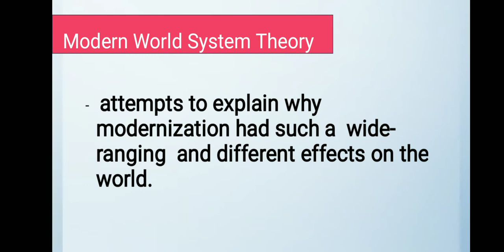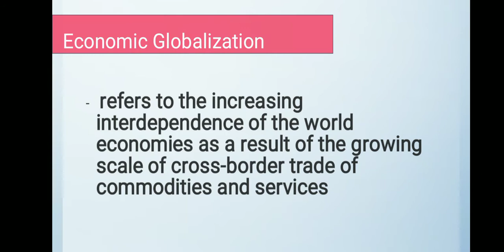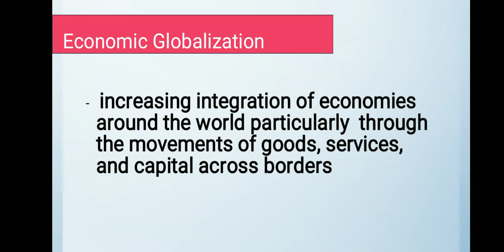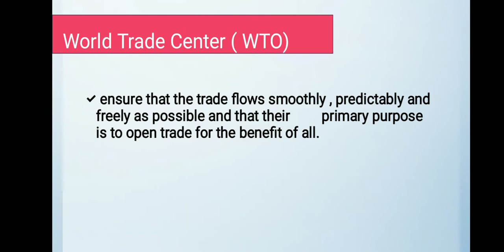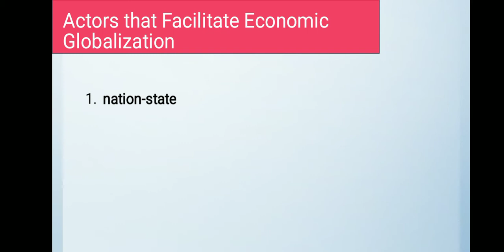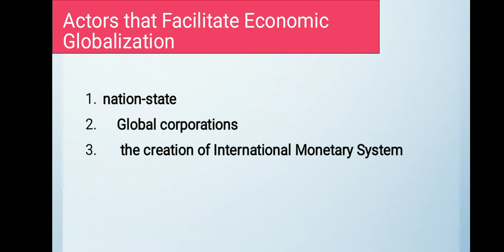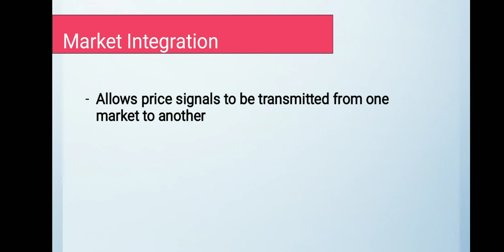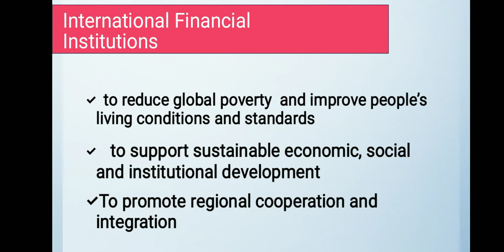The Global Economy